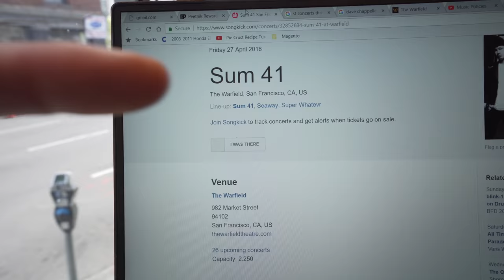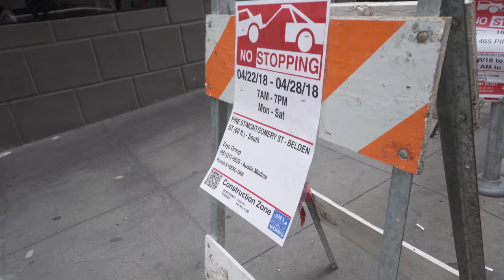How to park in SAN FRANCISCO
The worst thing about San Francisco has to be the parking! Well also the crazy cost of living in the city, the income disparity and overall cleanliness are also bad. But parking is right up there! Take public transportation, don't park in the city. Also parking tickets are way too expensive.

Lenses - Sony 10-18mm f4, Sony 35mm f1.8